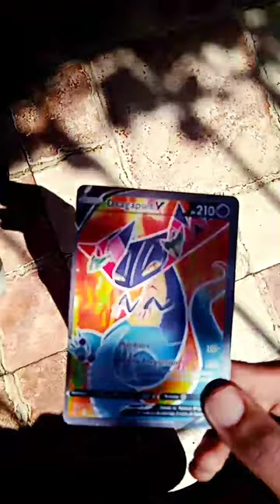my half all card And rear so so youtube Part 1 wait for part 2